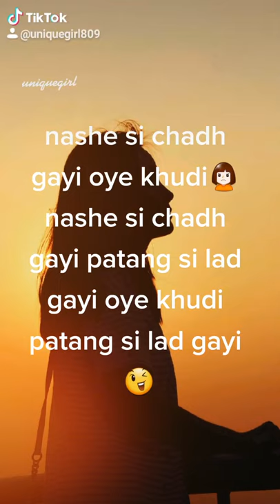Nashe si chadh gayi oye song lyrics